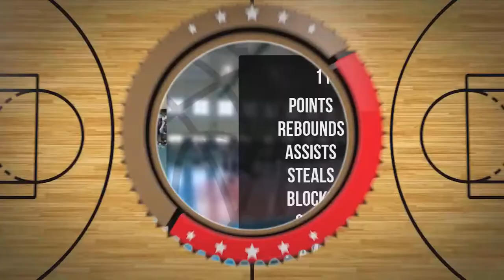Marcel Olszewski Player Mixtape DC75 Przysucha 2022